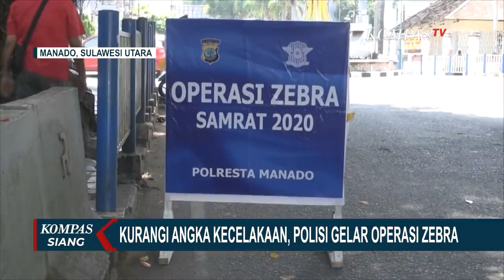Kurangi Angka Kecelakaan, Polisi Gelar Operasi Zebra di Manado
MANADO, KOMPAS.TV - Kepolisian Daerah Sulawesi Utara, menggelar operasi zebra, mulai hari ini.

Operasi zebra bertujuan untuk menciptakan kepatuhan pengendara dalam berlalu lintas, demi mengurangi angka kecelakaan di jalanan.

Satuan Lalu Lintas Polresta Manado menggelar operasi zebra di Jalan Sam Ratulangi, Senin pagi.

Sasaran utama dari operasi zebra di antaranya pengendara yang melawan arus, pengendara sepeda motor yang tidak menggunakan helm, serta pengemudi mobil yang tidak menggunakan sabuk pengaman.

Di mulai hari ini, operasi zebra akan berlangsung hingga delapan November mendatang.

Sementara itu, Direktorat Lalu Lintas Polda Metro Jaya, pagi tadi menggelar apel di kawasan pasar rumput Jakarta Selatan, untuk memulai Operasi Zebra Jaya yang akan berlangsung selama 2 pekan ke depan.

Operasi zebra jaya ini nantinya akan dilakukan secara mobile, atau berkeliling, mengantisipasi kerumunan yang terjadi saat operasi berlangsung.

Per hari ini, hingga dua pekan ke depan, atau hingga 8 November 2020, Direktorat Lalu Lintas Polda Metro Jaya akan menggelar Operasi Zebra Jaya, di sejumlah titik Ibu Kota.